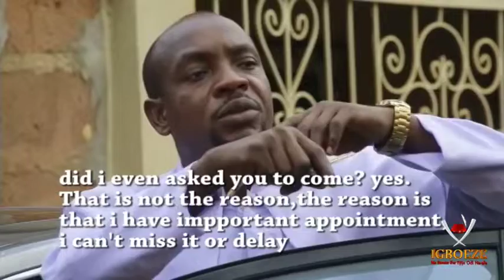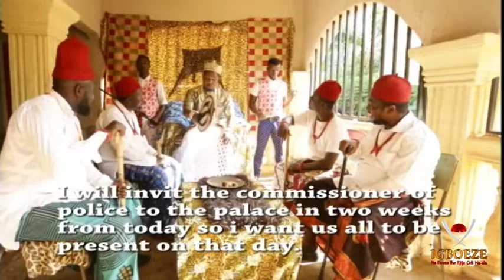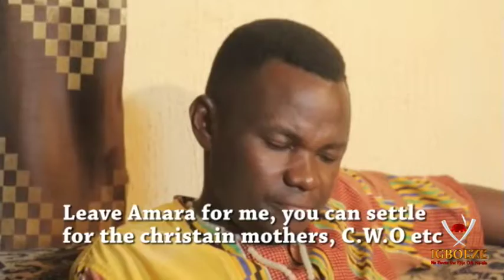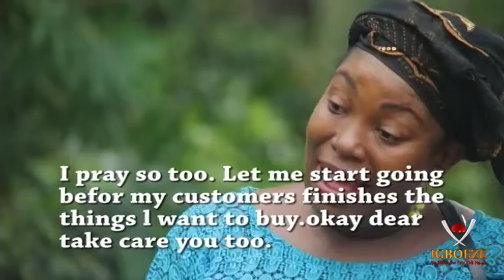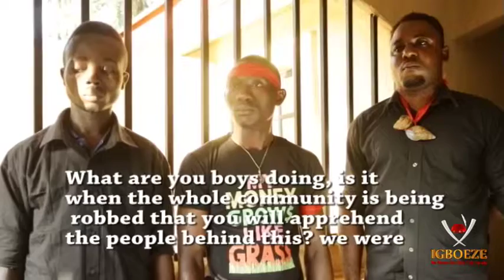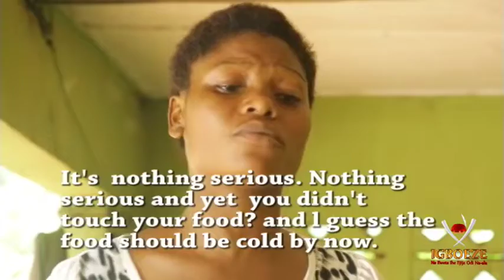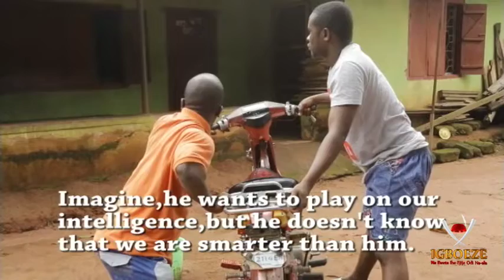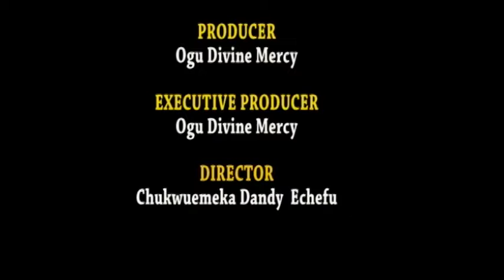BOBO MBANO Season 3&4 - 2019 Latest Nigerian Nollywood Igbo Comedy Movie Full HD